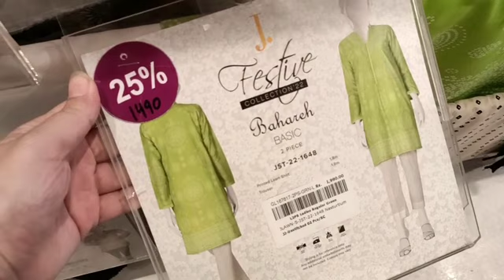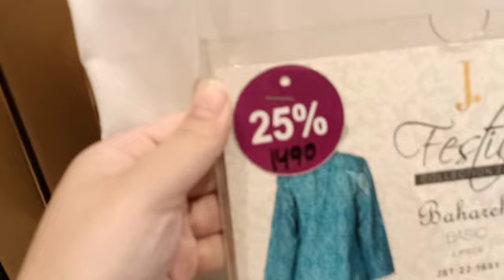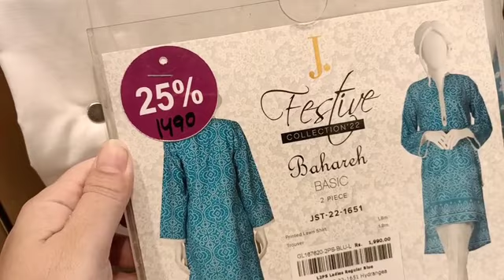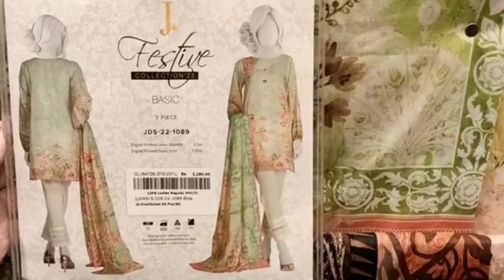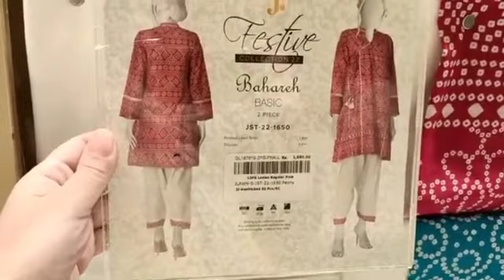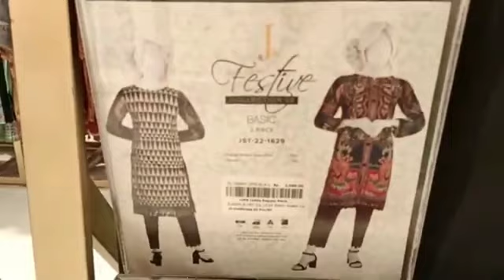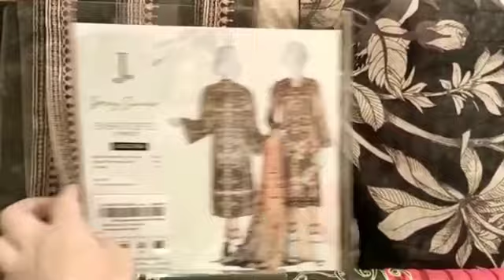J. junaid jamshed sale 2022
junaid jamshed summer collection 2022

junaid jamshed unstitched

j. lawn

summer sale